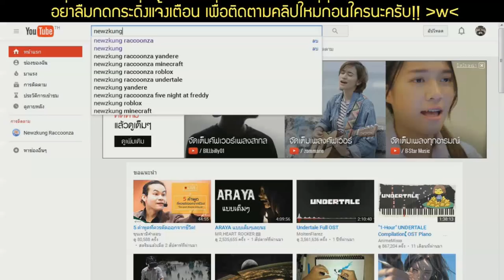Minecraft + Stardew ทำฟาร์มและเอาชีวิตรอดในวันแรก!? Staxel [Singleplayer] # 1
เกมภาพสไตล์ Minecraft ผสมกับระบบทำฟาร์ม ปลูกผัก เลี้ยงสัตว์ คราฟของ แบบ Harvest Moon หรือ Stardew Valley! มารวมกันอยู่ในเกมเดียวกัน! เห็นแว๊บแรกเลยลองซื้อมาเล่นดูว่า น่าสนใจขนาดไหน ลองไปรับชมกันได้เลย!

ลิ้งหน้าสตรีมเกมนี้จ้า

ติดตามทางช่องทาง Twitch เพิ่มเติมได้ที่...